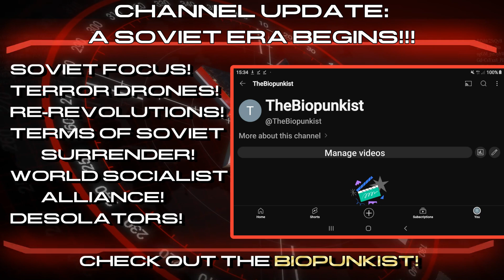Soviet Era Begins! Channel Update + The Biopunkist Collab!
The channel update for June where I go over the immediate future of the channel and a collab coming up with a up and coming Youtuber who will soon launch a channel, a great contributor Biopunkist, from my discord! I talk about the upcoming channel topics, and shill for the discord!